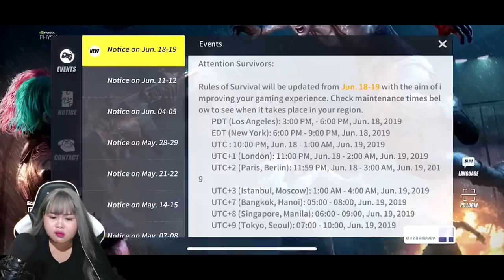ការប្រកួតមិត្តភាពចំនួន 25ក្រុម ហ្គេមទី2//Rules Of Survival khmer //ROS KH 168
►បើចូលចិត្តការលេងរបស់គាត់ កុំភ្លេចទៅLike page គាត់ម្នាក់មួយផង
-✅ចង់លេង Custom Room សប្បាយជាមួយក្រុមខ្លាំង
កុំភ្លេចទៅLike page គាត់ម្នាក់មួយផង
FB Page.Pisey Gaming